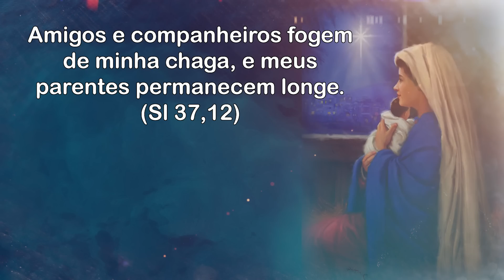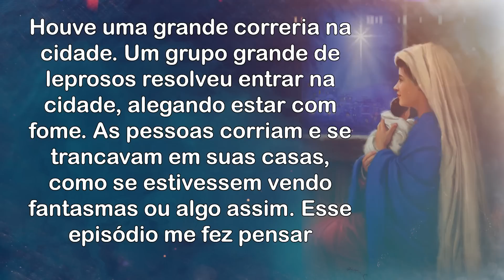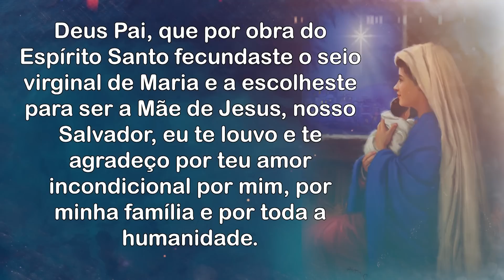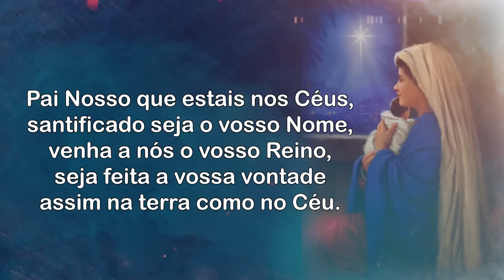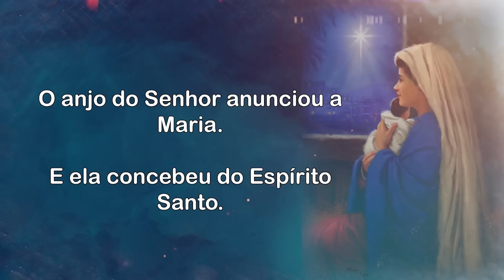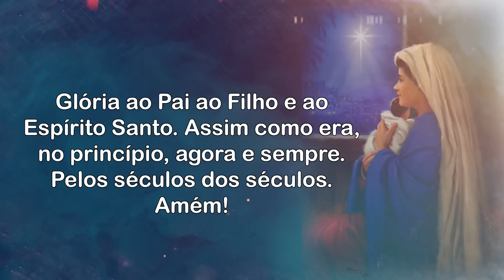9 Meses com Maria - 19.07.2023 - Padre Robson Oliveira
9 Meses com Maria - 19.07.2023 - Padre Robson Oliveira